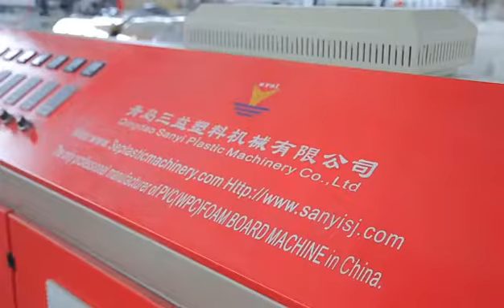PVC foam board equipment